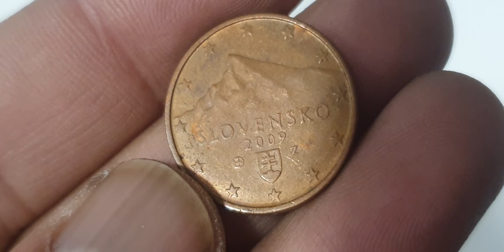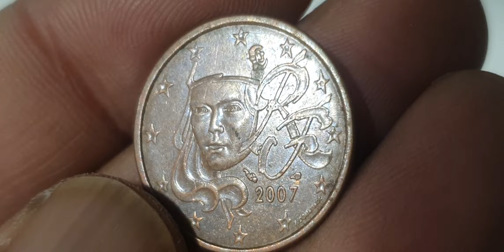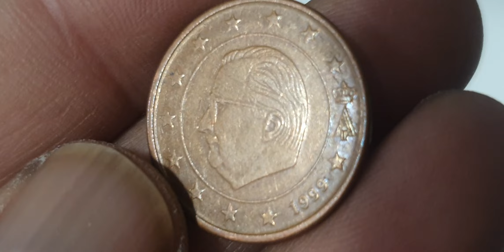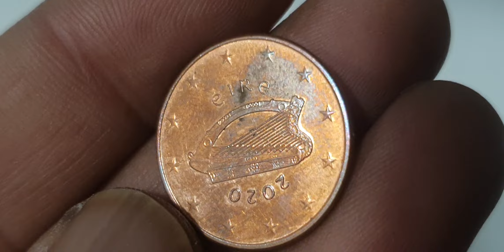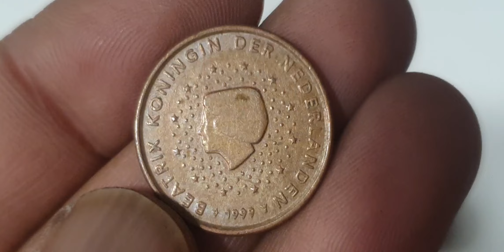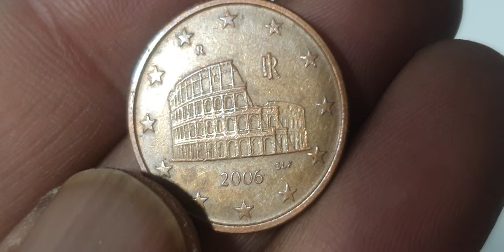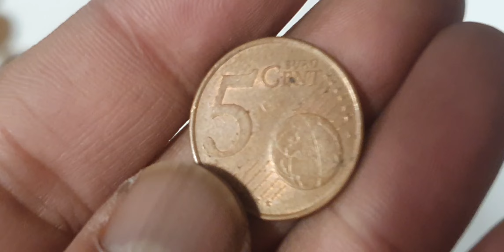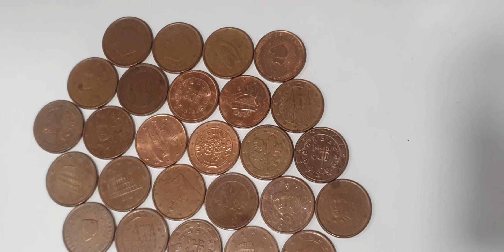Rare Euro Cents Coins Worth Money!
Rare Euro Cents Coins Worth Money! youtube coins coincollecting coin_exhibition coinbase coincollection coincollector coinmarketcap coinmaster rarecoins coinmuseum rare rara rarecollection rarecoin #@aktechnical1191

europe
5 euro cents

Super mix 5 euro cents coins from many countries of europe.some coins worth a lot.

thanks.

5 centscoins valuecoins videocoins worth moneydefect coinserror coinserror coins worth moneyeuro coinseuro coins worth moneyeurope coinsfive centsrare coinsrare coins worth moneyrare euro coinsrare euro coins worth moneymint error coinserror coins to look formodern coins worth moneynewer coins worth moneyvaluable coinsmost valuable coinscollectible coinscoin collecting